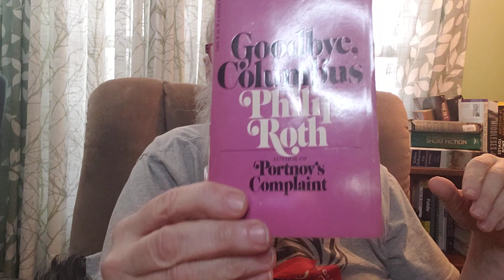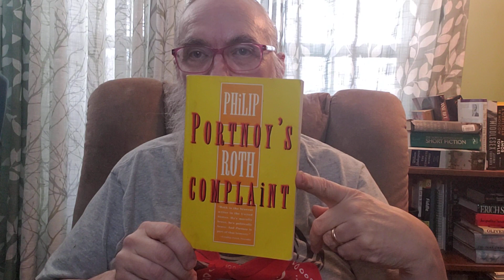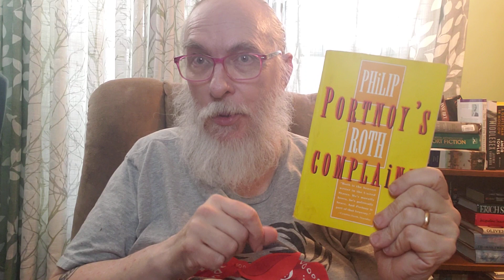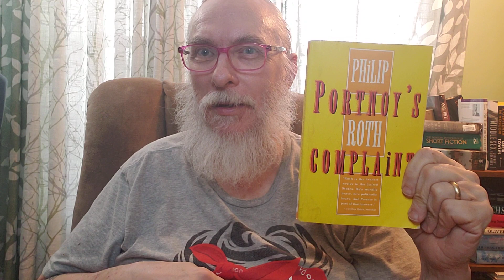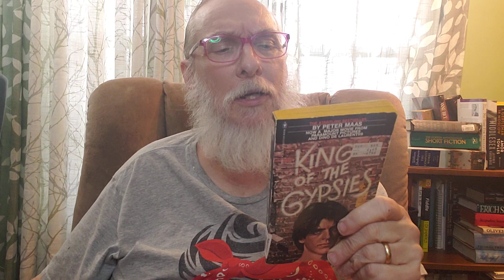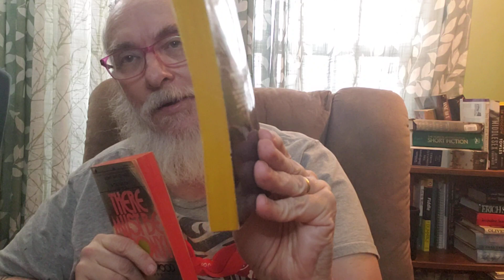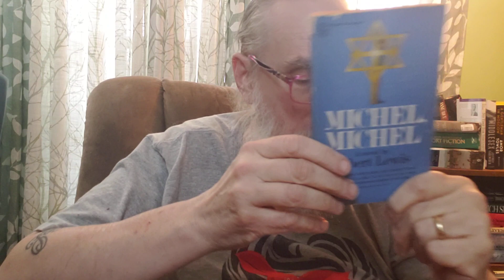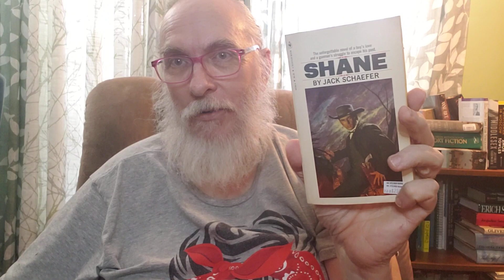My Top 10 Physical Books To Read For readwhatyouownchallenge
Books Mentioned

Goodbye, Columbus by Philip Roth
Portnoy's Complaint by Philip Roth
The Naked Face by Sidney Sheldon
King of the Gypsies by Peter Maas
There Must Be a Pony by James Kirkwood
Some Kind of Hero by James Kirkwood
Michel Michel by Robert Lewis
The House Next Door by Anne Rivers Siddons
Shane by Jack Shafer
The New Centurions by Joseph Wambaugh
The Choirboys by Joseph Wambaugh
The Onion Field by Joseph Wambaugh
The Blue Knight by Joseph Wambaugh